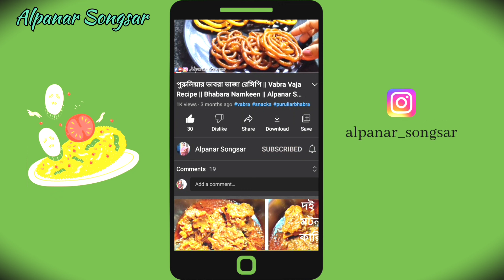এই গরমে তিন রকমের ফলের পুষ্টিকর সরবত বানানোর পদ্ধতি || Refreshment Summer Drink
you tube channel " Alpanar Songsar"